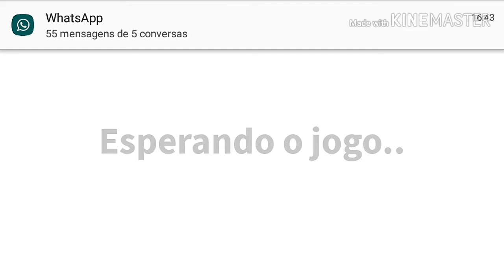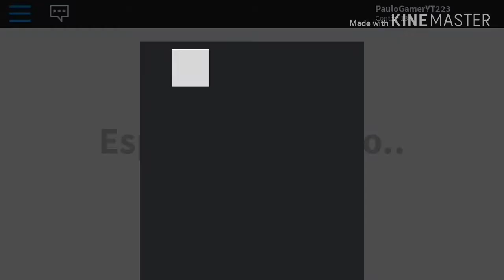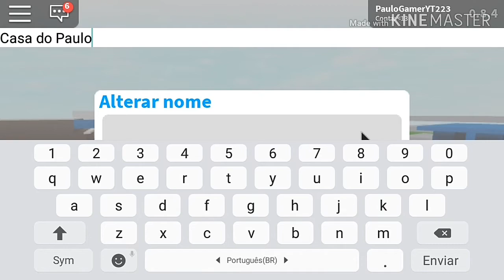JOGANDO BLOXBURG PELA PRIMEIRA VEZ!!! ( Welcome to Bloxburg )